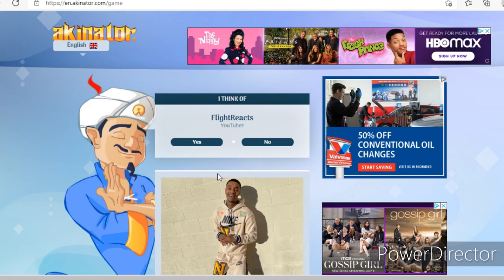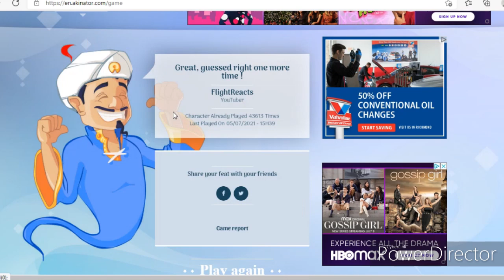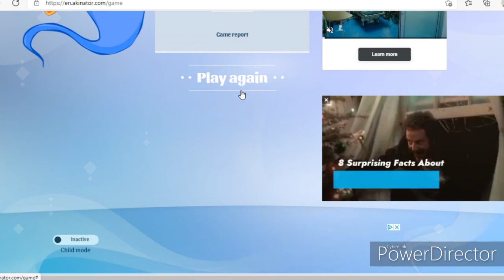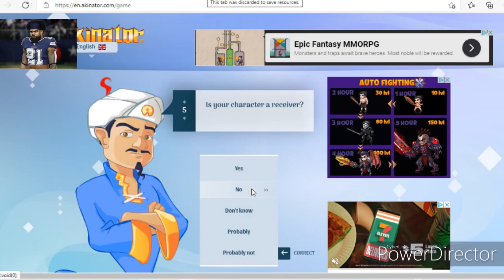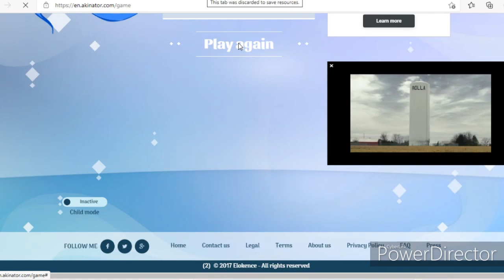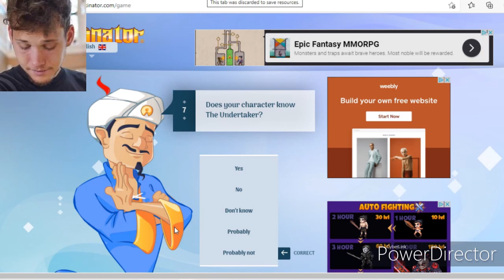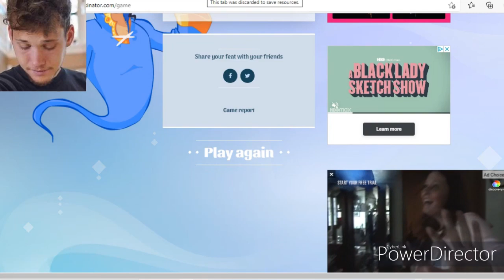Akinator video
Hey guys! I'm back with a brand new video. This is a different typa video so let's try to get 5 likes on this one!